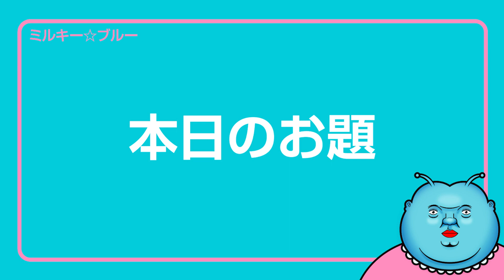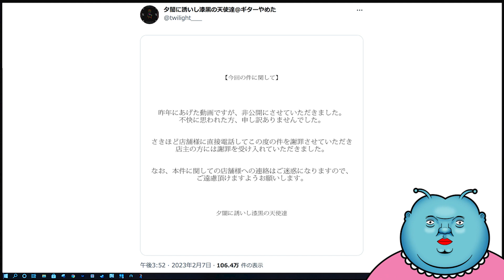【また炎上】おばちゃんの飲食店を酷評レビューした動画で炎上のYouTuberグループ 電話で謝罪し再炎上！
おばちゃんが1人で切り盛りする飲食店を酷評レビューした動画で炎上の
UUUM所属のYouTuberグループ「夕闇に誘いし漆黒の天使達」が飲食店に謝罪も再炎上している。

YouTuberグループが飲食店に「誠意が感じられない」と批判が殺到。
確かに電話での謝罪は「反省していない」と思われても仕方ないよ(´-﹏-`；)

完全にドツボよね。。。

★3000人達成で「3000人感謝生ライブ」を行う予定です（準備中・時間が取れずもたついてます💦）

2020年新時代にミルキー星から地球に降り立ったVtuberミルキー☆ブルーです。